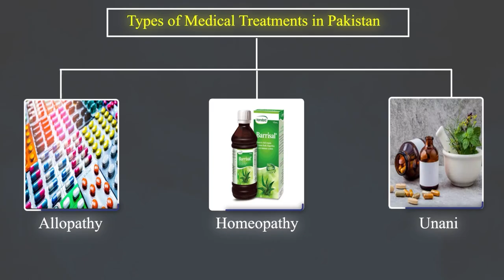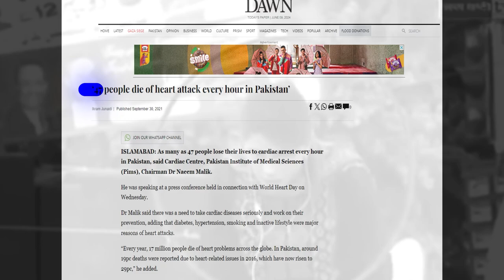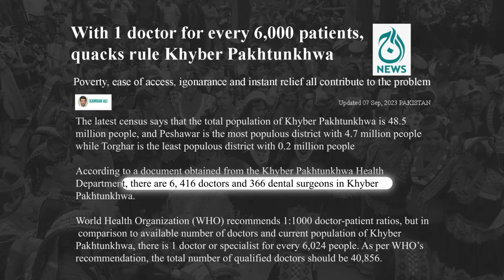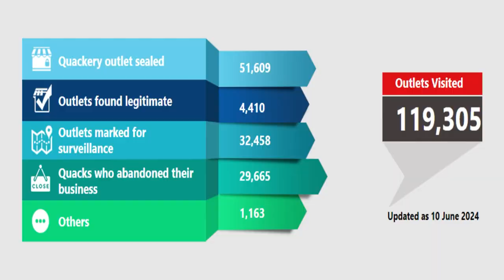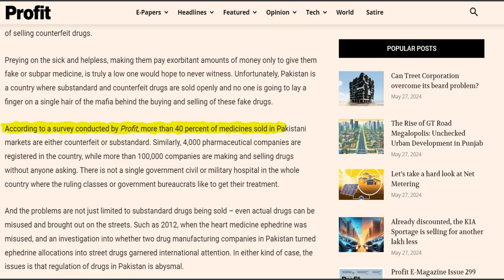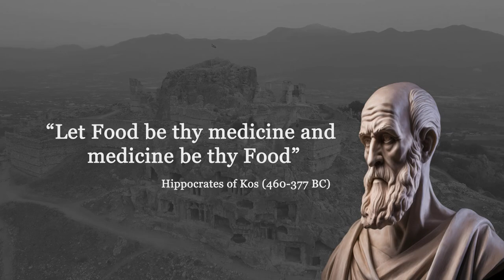Doctors or butchers I Medicine mafia in Pakistan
In this eye-opening video, we delve into the critical healthcare crisis in Pakistan. With a severe shortage of doctors, the situation has reached alarming levels, leaving countless patients without adequate medical care. This video uncovers the harsh reality faced by many Pakistanis, as overworked and undertrained doctors struggle to meet the overwhelming demand.

We explore how the dire lack of medical professionals has led to a perception that some doctors are no better than butchers, causing more harm than good. Through interviews with patients, healthcare workers, and experts, we reveal the systemic issues plaguing Pakistan's healthcare system, from inadequate medical training to insufficient resources.